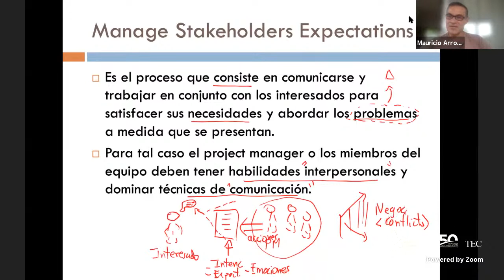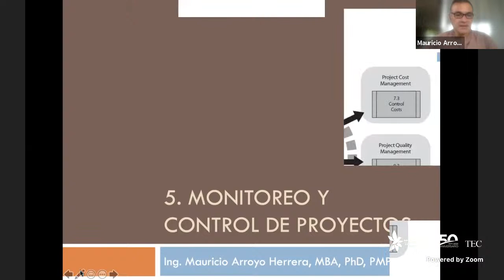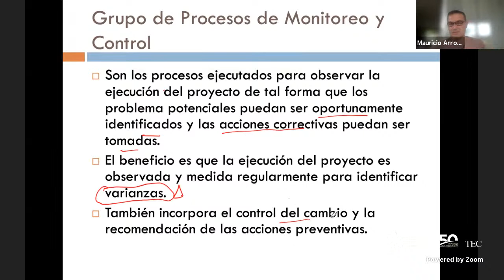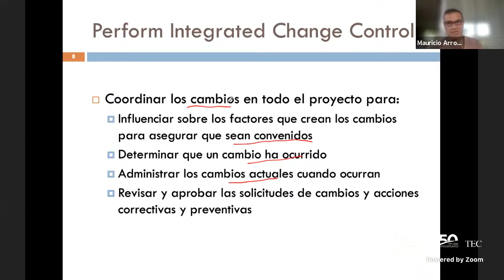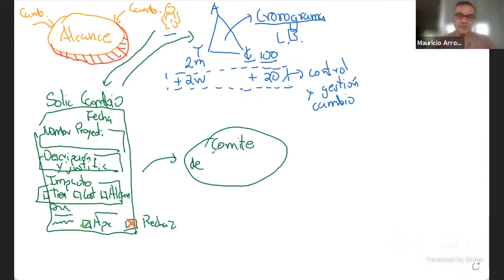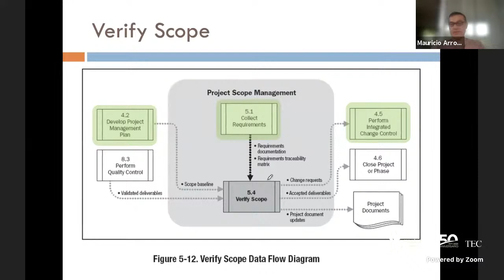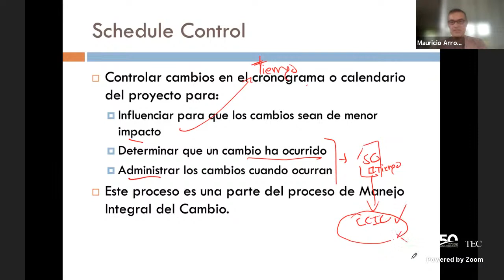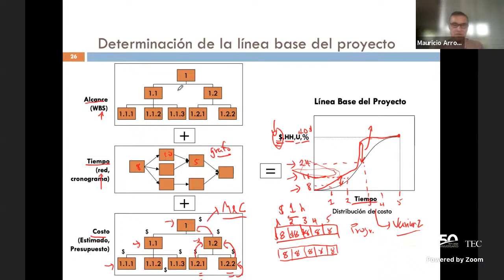Clase 13.1 AP II Sem 2021